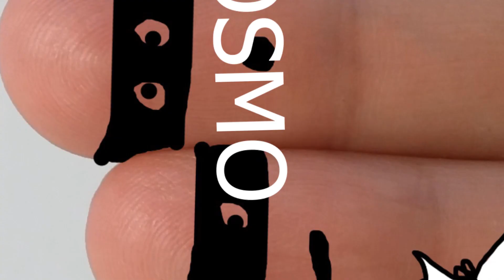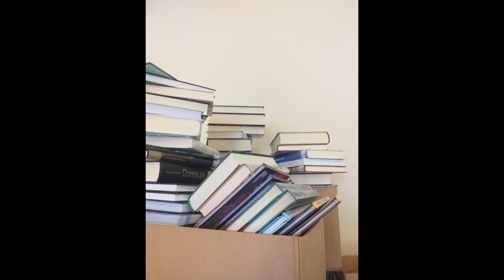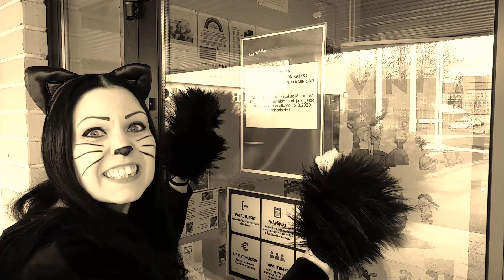Sastamalan kirjaston tarinatuokio: Kirjastokissan koronakoettelemus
Kirjastokissa pohtii: Mikä ihme on korona? Onko korona joku ilkeä henkilö, ehkä rosmo? Vai mahdollisesti jotain syötävää?